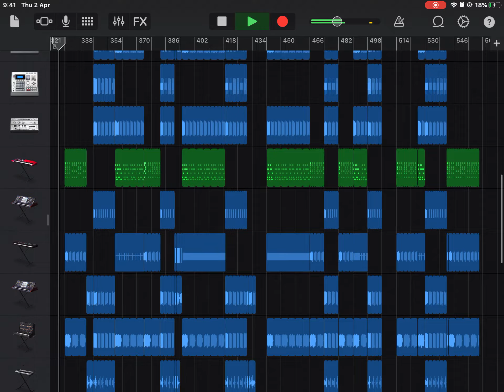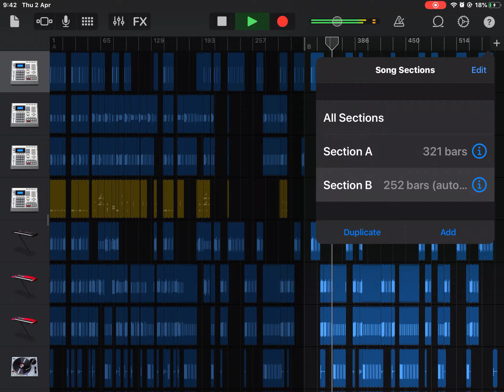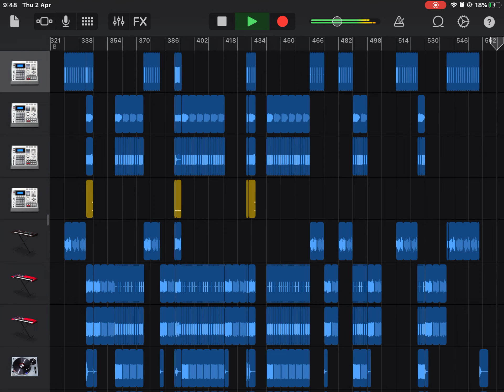Cool GarageBand Music- NGI Gaming YouTube